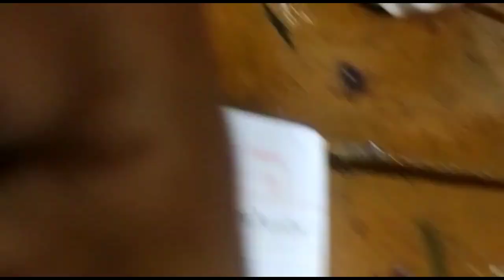BalGuide Inter Collage Gosainganj Lucknow|Bal Guide| RLB School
©️ Sonotek Music
•BGIC Records•
Bal Guide Inter College
Bal Guide School
Bal Guide School Shivlar
Bal Guide Inter College Gosainganj
Bal Guide Inter College Shivlar
RLB
Rani Lakshmi Bai Memorial School
Gosainganj Lucknow
~Ek chotii sii kosis apni school memories ki zinda rakhne ki...